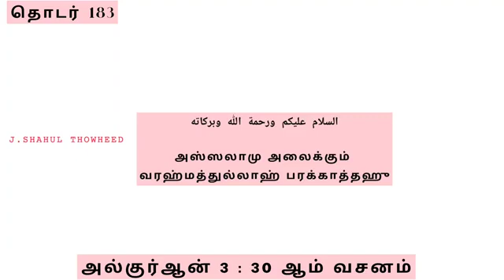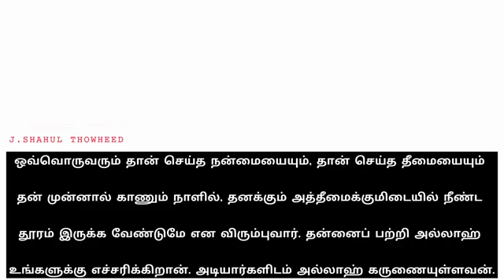தொடர் 183. *அல்குர்ஆன் 3:30 வசனம்*